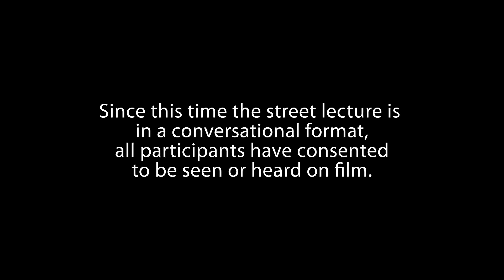Keith Larson, Street Lecture, about climate communication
Keith is a Project Coordinator for the Climate Impacts Research Centre in Abisko, 200 km north of the Arctic circle. Here he tells school strikers about his work and thoughts around the current climate crisis